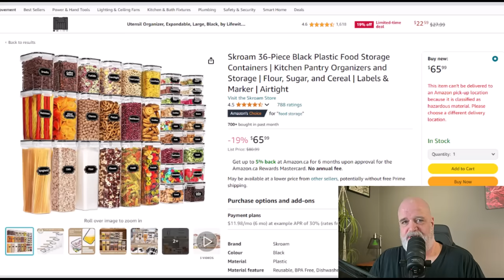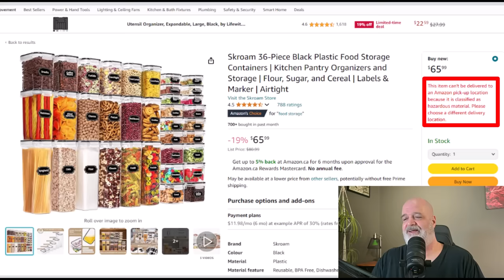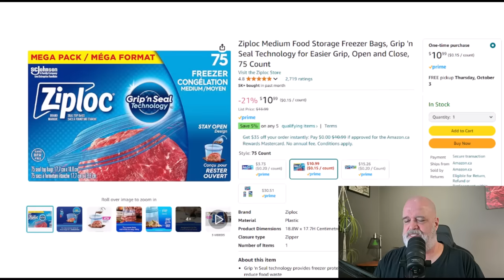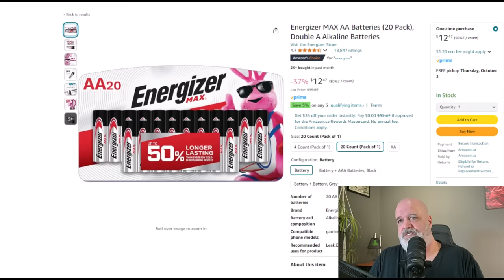MP Guilbeault Has Done It Again!!